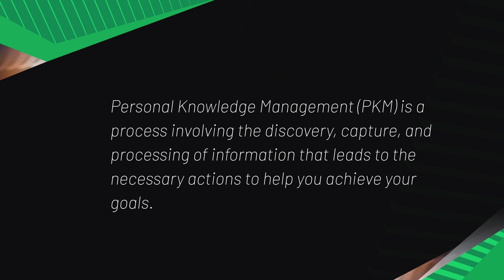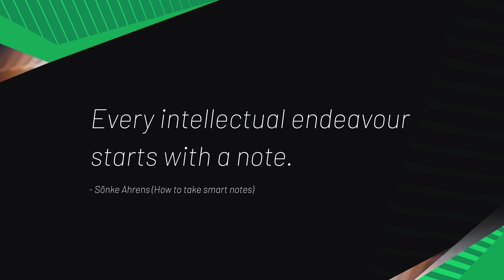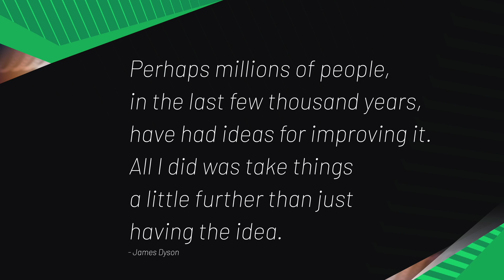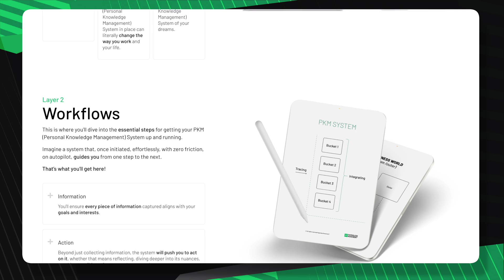What is a PKM System and why should Busy Professionals have one?